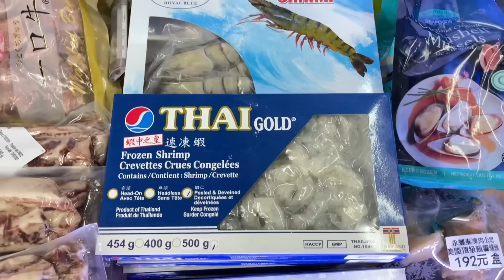[香港老字號] 永豐泰凍肉 Wing Fung Tai Frozen Meat Shop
呢間九龍城老字號凍肉舖，喺抗疫期間，都幫我唔少。
我有好多食物，都喺呢度買。

有機會，可以去望望㗎😊
睇吓你有冇機會撞到九龍城「王菀之」？😆

永豐泰凍肉 Wing Fung Tai
地址: 九龍城龍崗道43號地下
Address: 43 Lung Kong Road, Kowloon City